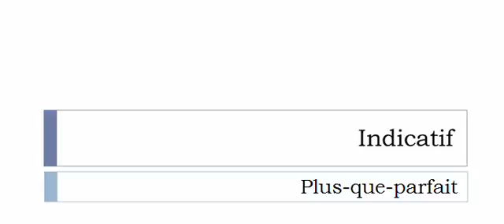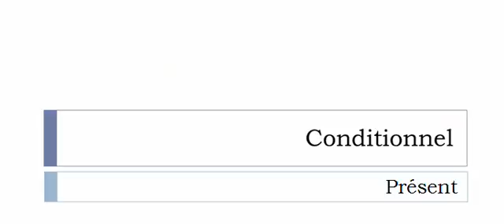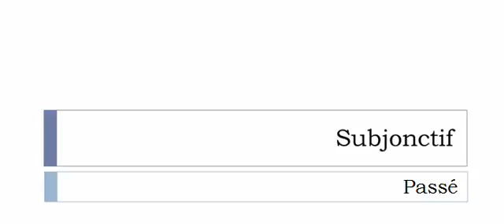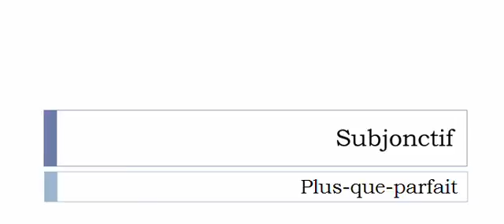الفعل الفرنسية = Attenter